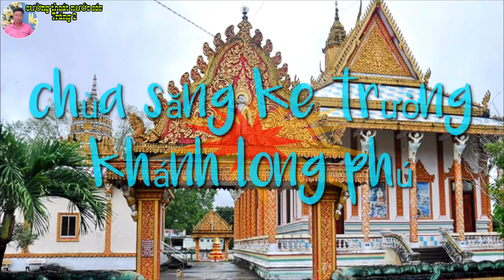Tham quan chùa sangke thấy anh em vận động viên tập ghe ngo 2020 quá phong độ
Hôm nay cường đi tham quan chùa Sangke tháy anh em vận động viên tập ghe ngo quá tuyệt vời đay là sự kiện diễn ra hoàng năm tại sóc Trăng anh chị thấy video hay nhớ đăng ký kênh cường thoát nước sóc Trăng 2